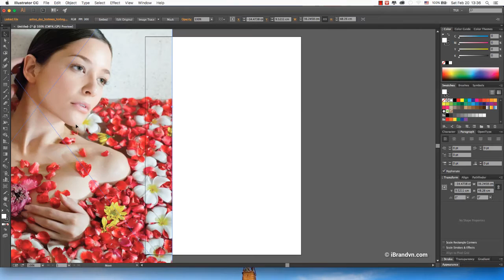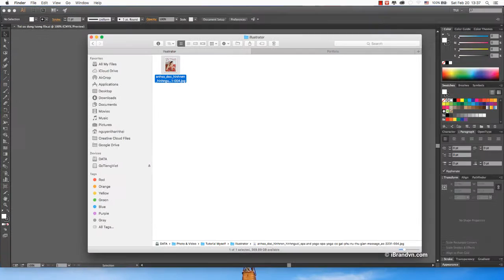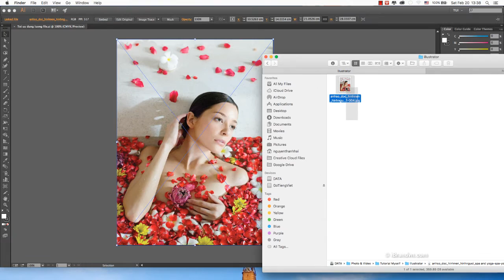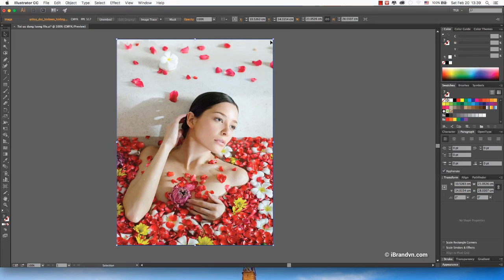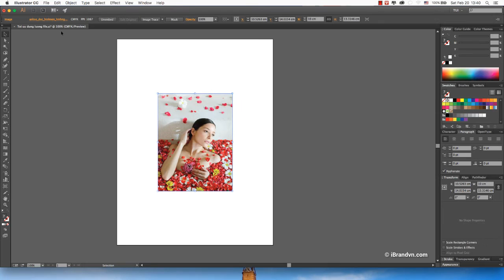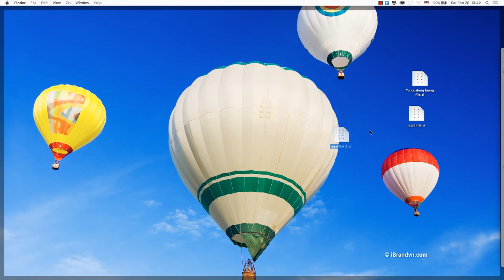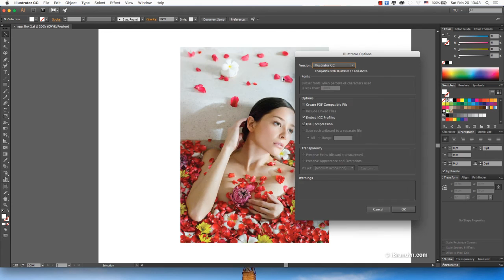Tối ưu dung lượng file thiết kế illustrator - Now Academy Học thiết kế đồ họa thực chiến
Với mong muốn tạo dựng một cộng đồng chia sẻ kinh nghiệm thiết kế dựa trên từng project thực tiễn với khách hàng để đưa ra hướng giải quyết làm việc nhanh chóng, hiệu quả tối ưu đem lại kết quả tốt. Nên mình triển khai kênh youtube tutorial hướng dẫn cách làm việc hiệu quả. Rất mong mọi người ủng hộ. Tks

Thiết kế đồ họa quảng cáo
- Thiết kế logo
- Thiết kế nhận diện thương hiệu
-Thiết kế bao bì, nhãn mác
- Thiết kế website
- Thiết kế poster
- Thiết kế catalogue
- Thiết kế tờ rơi.
# Chụp ảnh
- Chụp ảnh sản phẩm
- Chụp ảnh quảng cáo
- Chụp ảnh doanh nghiệp
- Chụp ảnh thời trang
- Chụp ảnh sự kiện, nhà hàng - khách sạn...